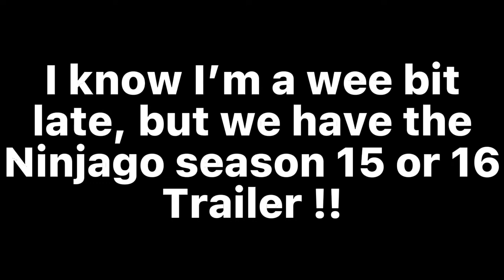New Season 15 (Or 16) Trailer Breakdown !! I’m Sorry I’m Late